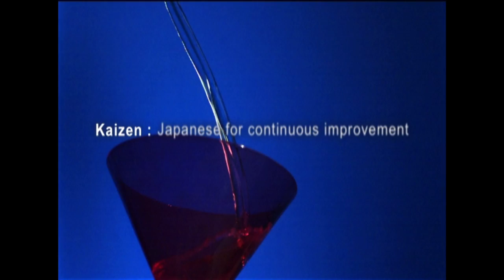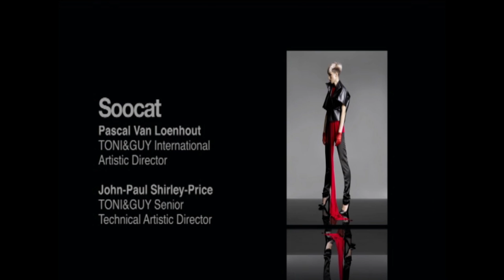Collection: hairstyle ideas from the Toni&Guy 2007/2008 Kaizen collection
Toni&Guy promotional Kaizen campaign for 2007/2008 featuring bold colour, blunt fringes and texture.